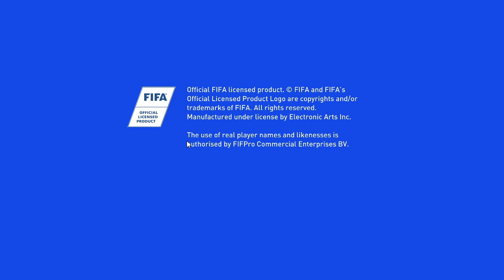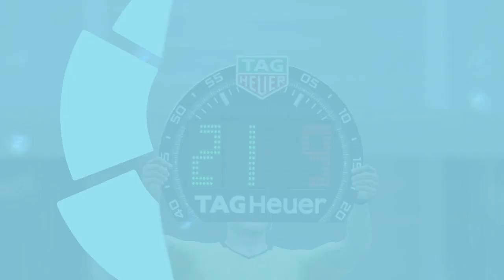FIFA | Laliga | Barcelona Vs Real Madrid | 6 - 1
FIFA 2020, Barcelona crushed Real Madrid by 6 - 1